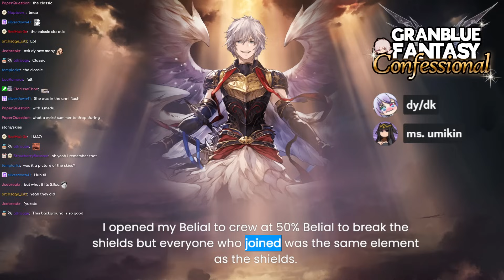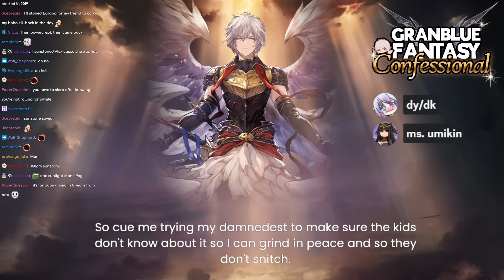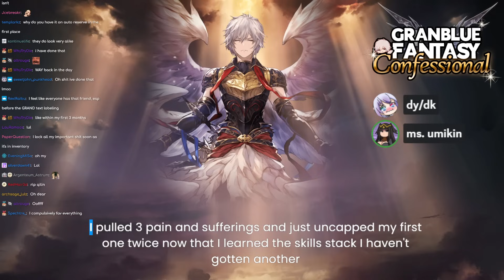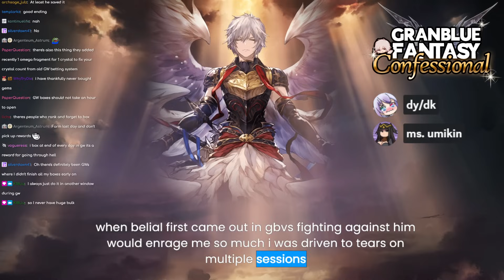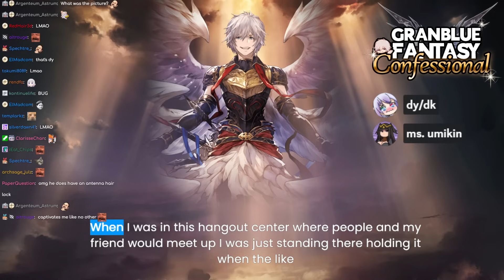I Hosted the First EVER GBF Confessional!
Dy and @umikin react to your Cringey/Shameful/Embarrassing stories!
Thank you everyone so much for participating!